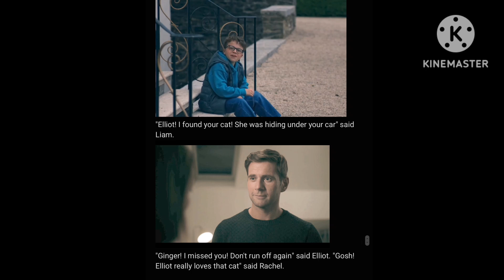Where's Ginger Story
For @georgesretrochannel508 to read aloud